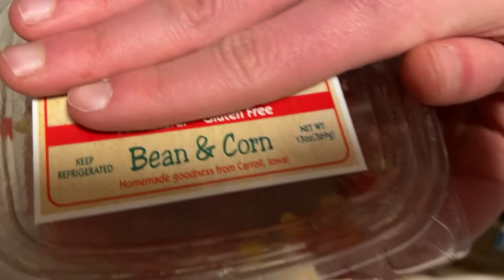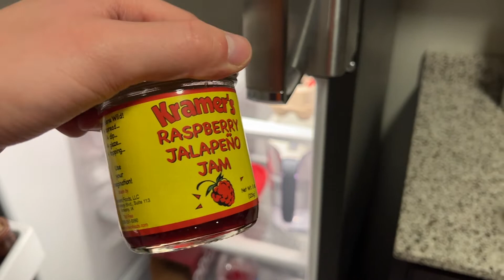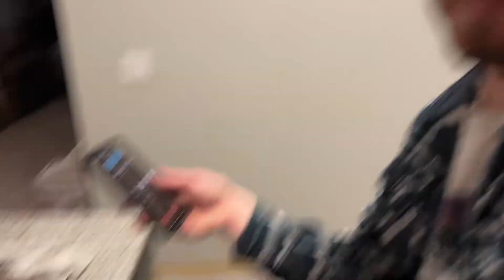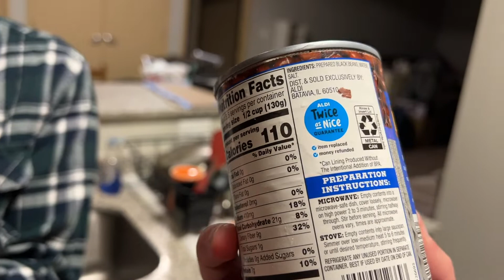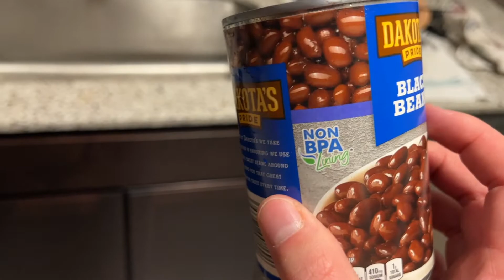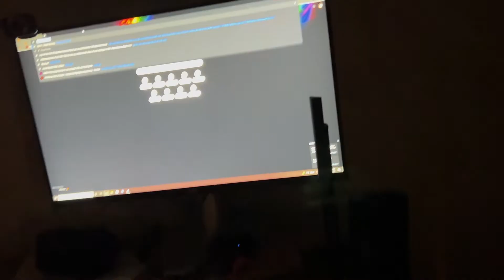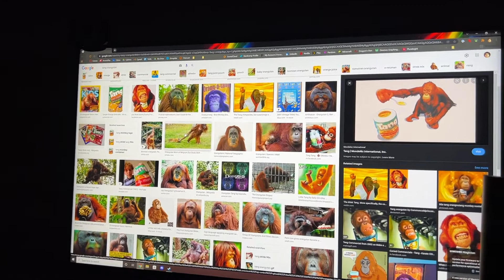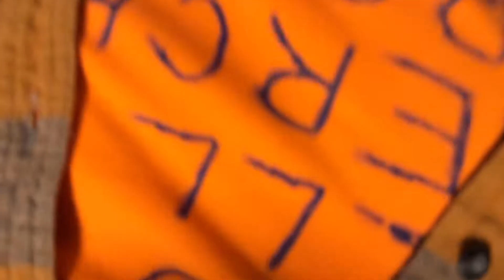Two Guys in Hats and Flannels Making Salsa Ep. 1 [Finale]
A video that Connor and I made. Please Enjoy at your own risk.